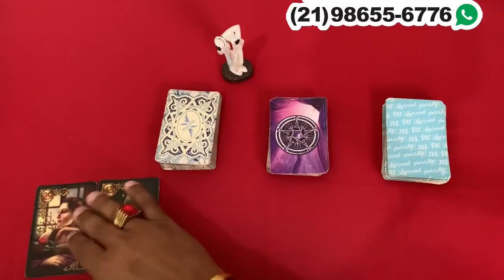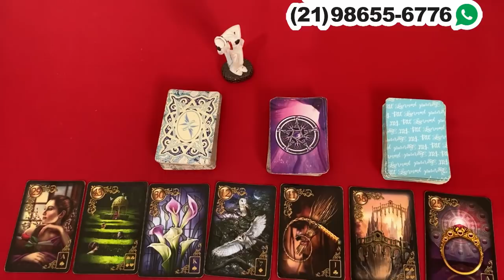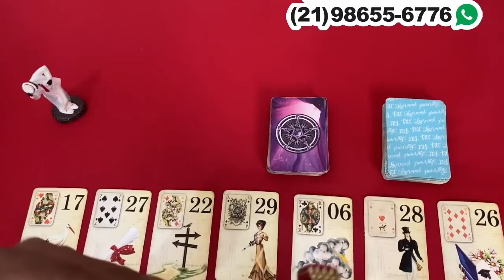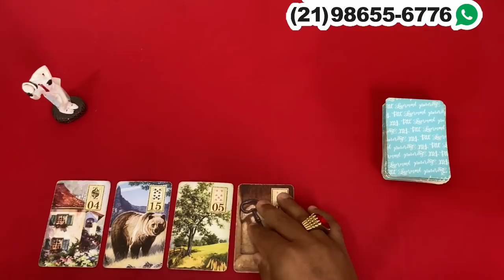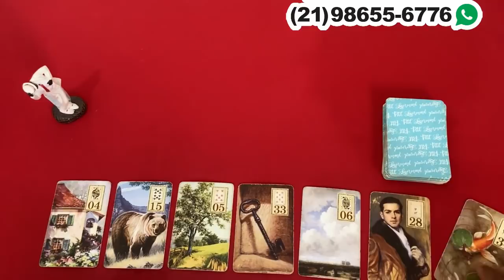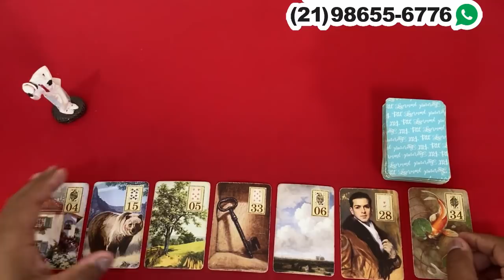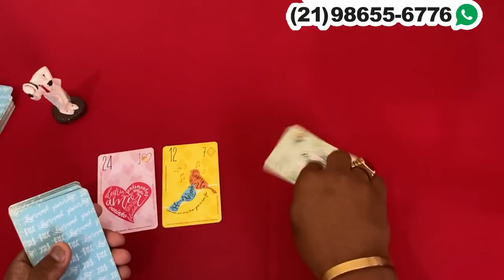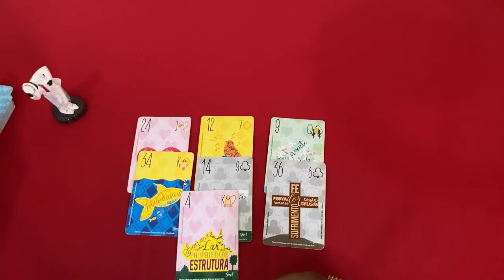❤️✨️ REVELAÇÃO ✨️❤️ SOBRE SUA VIDA AMOROSA❤️ NO TAROT DE HOJE | Tarot Responde